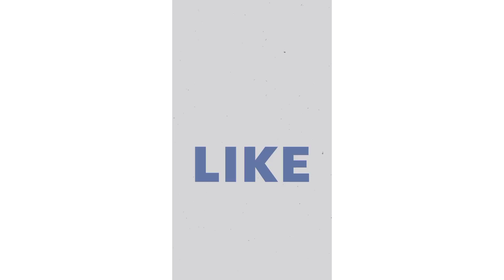बेकार कांच के बक्से में उगाए गए सब्जी के पौधे / Waste glass box planter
Terrace garden,uses of waste materials for gardening, many more garden tips.